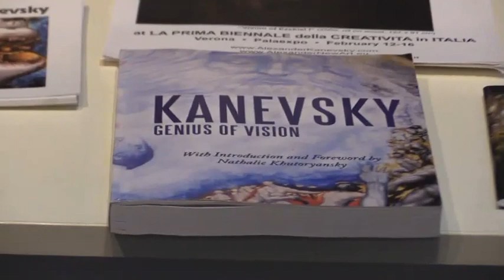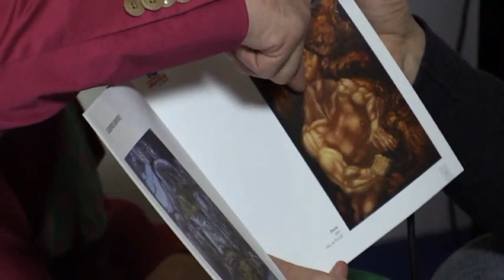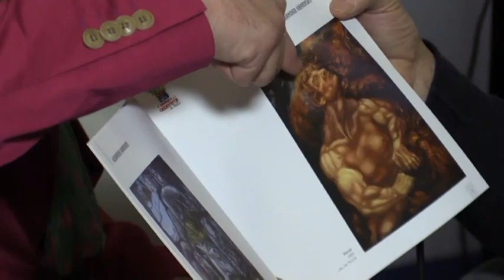Alexander Kanevsky Interview by Red Ronnie on Roxy TV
The Film by Virginio Messori depicting a day of Alexander Kanevsky's painting exhibition at La Prima biennale della Creativita in Italia in Verona, where he has become the recipient of the Special Award.

The film is centered at the artist's interview by famous Red Ronnie (Gabriele Ansaloni) for Roxy TV that reached 17 million viewers of 14 European channels, familiarizing with the art and personality of Alexander Kanevsky.